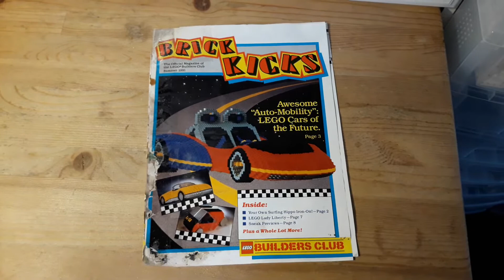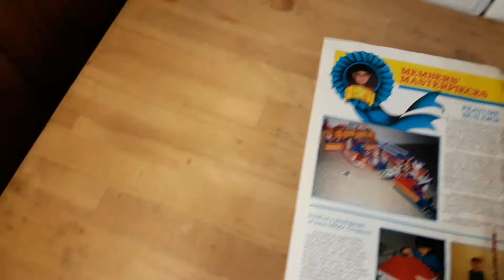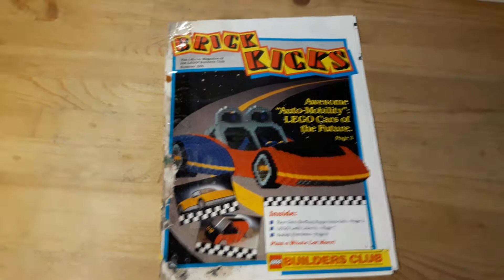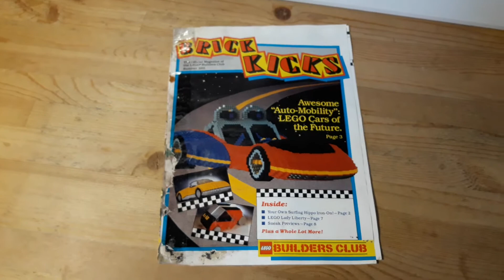💥Throwback Thursday #14💥 LEGO Builders Club, Brick Kicks, Summer '1991'